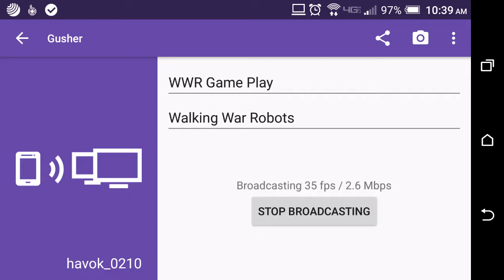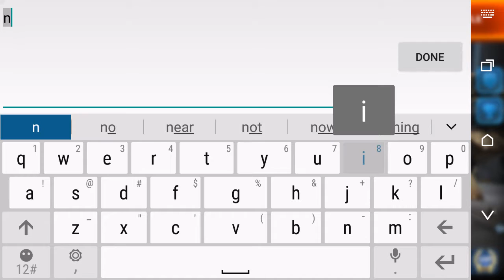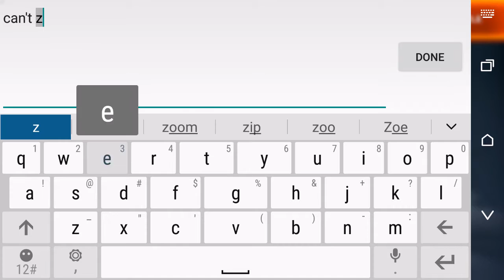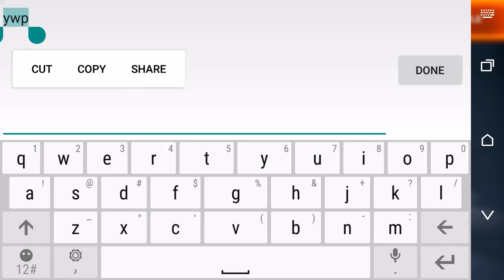WWR Game Play : Mean Enemy Lineup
Group of Pride guys, and some other strong hitters. No offense, but love beating those guys because it tells you your getting better. Also the clan is getting better and playing more rounded. Great Job Guys!